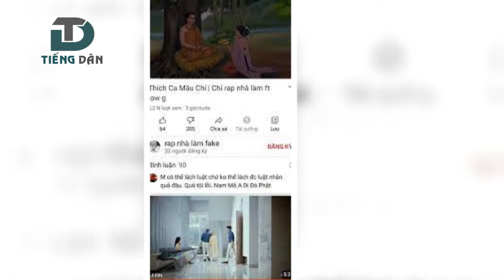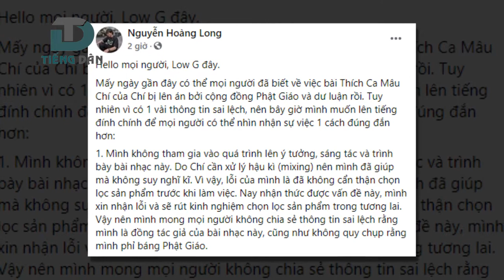Phạt hay cấm hành nghề với "sự sỉ nhục âm nhạc"?